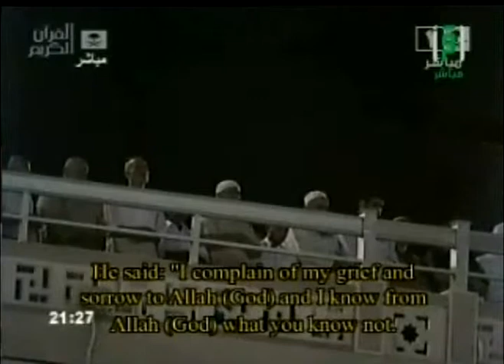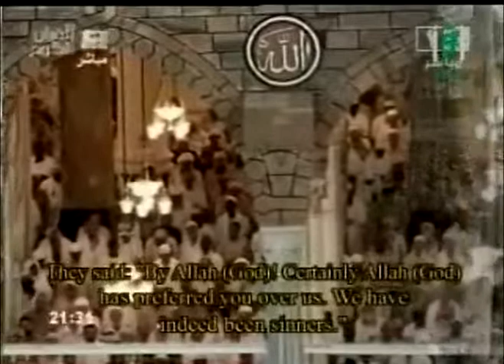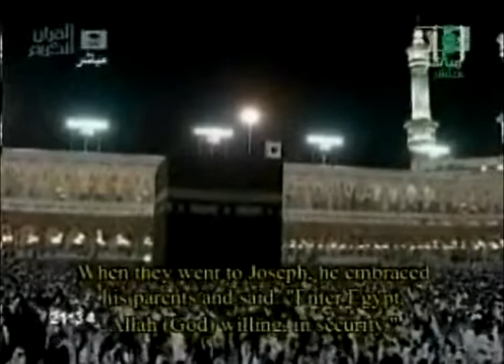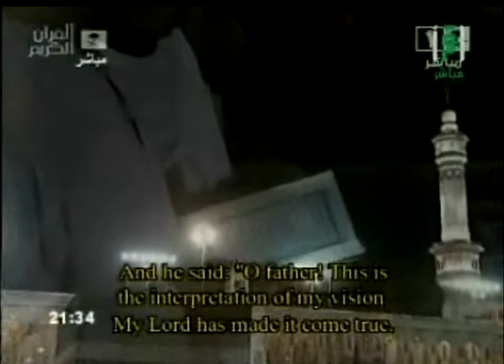Makkah Taraweeh 2010 Night 13 - Part 2 Sheikh Juhany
1st 10 Rakat by Sheikh Abdullah Awad Al-Juhany
Mashallah